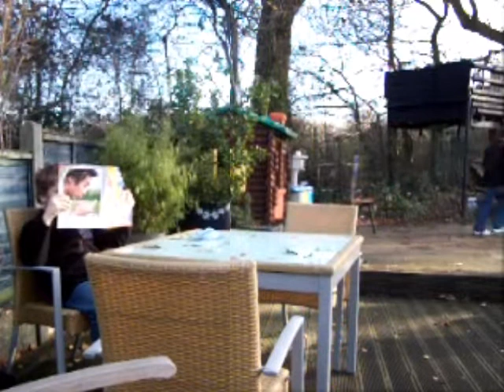Matt Lark My Twin Brother. Magix Movie editor 12 clone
Here's me and my Handsome twin brother. This special effect was really simple to do with a bit of movie editing magic. If you want to know how just ask.